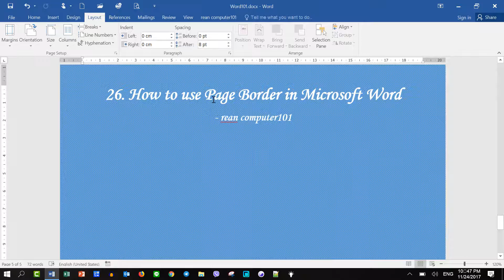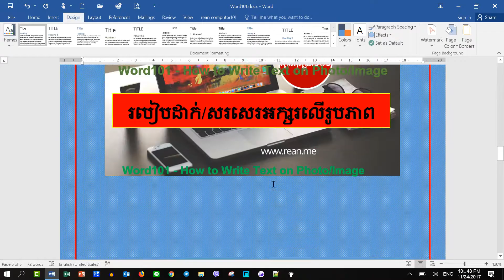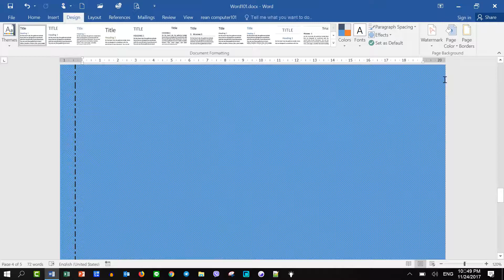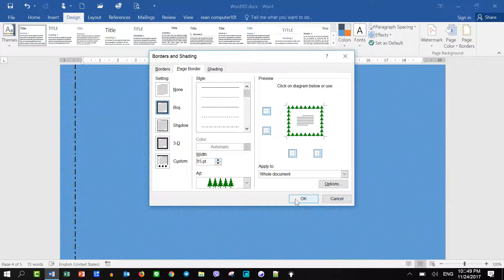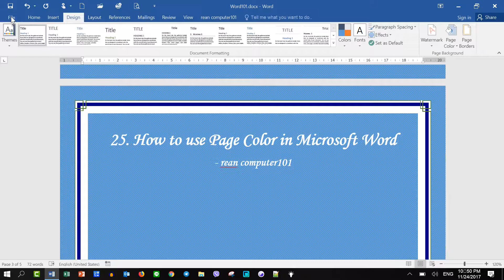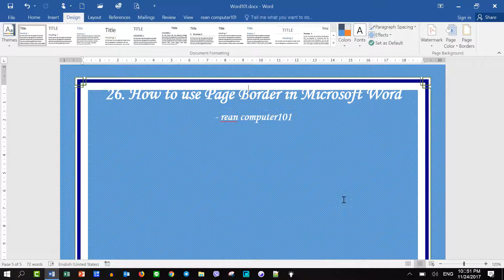របៀបប្រើស៊ុមទំព័រក្នុង Microsoft Word - Rean Word Khmer | Rean Computer101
របៀបប្រើស៊ុមទំព័រក្នុង Microsoft Word speak khmer  (និយាយភាសាខ្មែរ)
How to set PAGE BORDER in Microsoft Word 2016 tutorial - Rean Word Khmer | Rean Computer 101 | Rean Computer Khmer